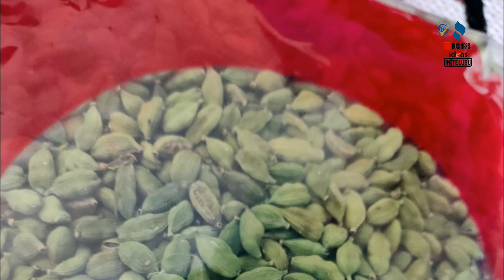బిజినెస్ ! Small business ideas! New business idea's! business ideas ! Low Investment Business Idea